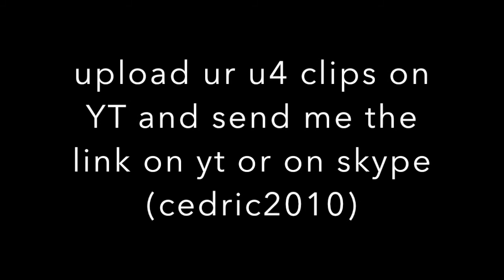Top 5 Jumpsnipes of the week Episode 8! THE RETURN